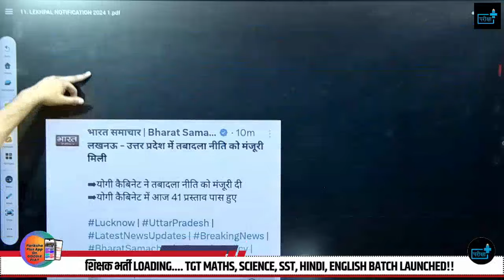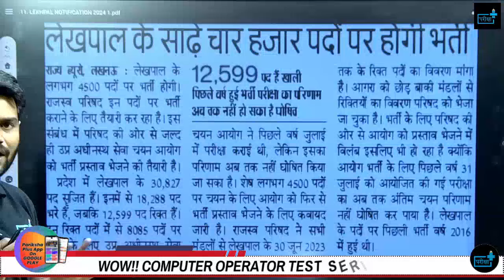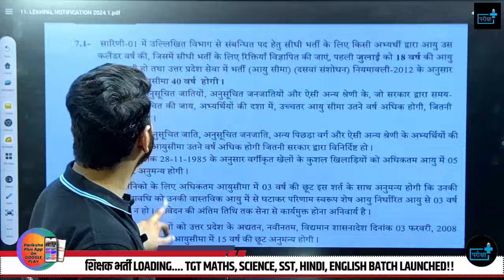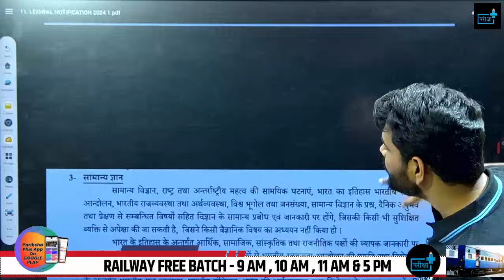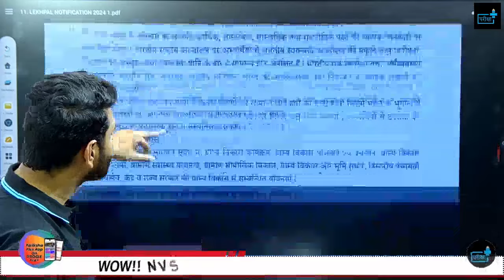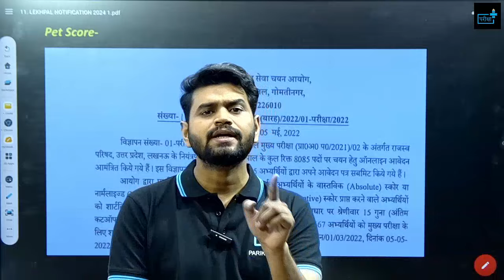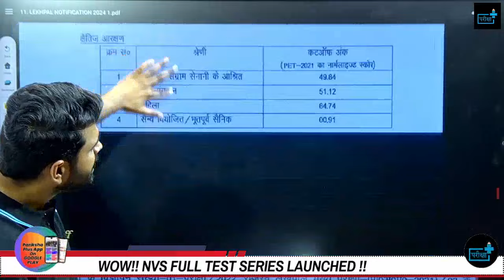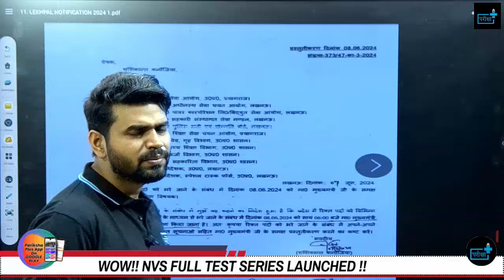Upsssc Lekhpal 2024 Notification: New Vacancy, Eligibility Criteria, Pattern, And Cut Off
UPSSSC LEKHPAL New Vacancy 2024 Notification, Eligibility, Pattern,Cut off,
🌟 Welcome to another insightful session on Pariksha Plus, your go-to destination for exam success! 🌟
In today's YouTube video, we will discuss about the re exam date of up police constable 2024

🚀 Your Journey to 60,244 Total Posts:
With a whopping 60,244 total posts up for grabs, securing that one post becomes not just a goal but a reality with the right guidance and preparation. Join me in this video, empower yourself with knowledge, and take advantage of the free classes initiative by Team Pariksha Plus. Let's crack this exam together and pave the way for your success in the UP Police Constable exam! 🚀📚

Don't miss this opportunity to boost your exam preparation and increase your chances of success. Start practicing with us today!

upsssc pet2023 lekpal vacancy,
upsssc lekhpal eligibility,
lekhpal cutoff 2021,
lekhpal exam pattern,
lekhpal syllabus 2021,
lekhpal new vcancy 2024,
lekhpalsyllabus2024,
upsssc new vacancy2024,
upsssc new notification,
lekhpal 2024 notification,
pet 2023 lekpal notification
pet 2023 new vacancy lekhpal
rajasav lekhpal vacancy 2024